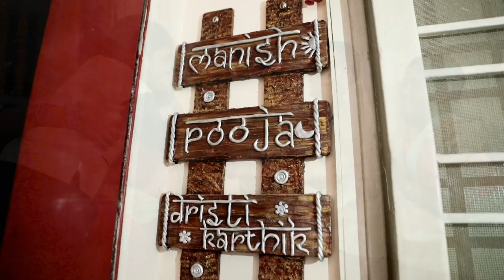SmileWaliDiwali | New Home Celebrations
Owning a home does not only present us with the freedom to enhance it but, also provides with a sense of security and reliability for ourselves and our loved ones. Mr. and Mrs. Gupta shares their enlightening Diwali moments in their own home after an extended wait of 14 years. Have a glimpse here: